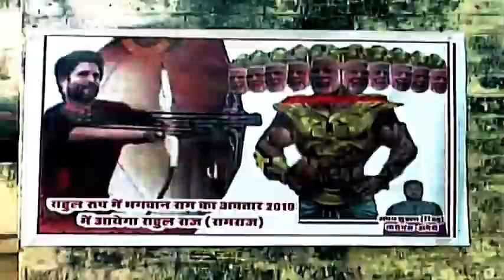News Round Up 2 : NewPointTv